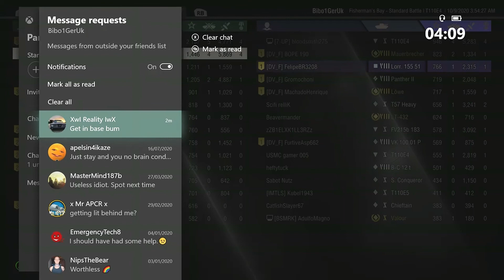WoT Console - T110E4 Fisherman's Bay 6k High Caliber & what?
Do you need to do damage for an Op? You can't go wrong with the T110E4 😉